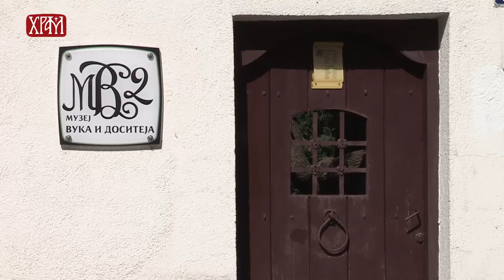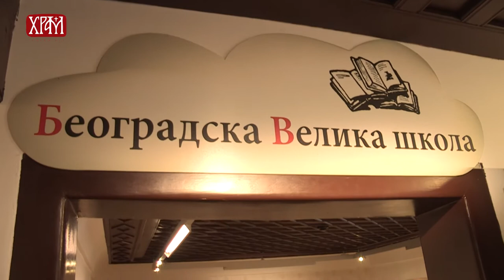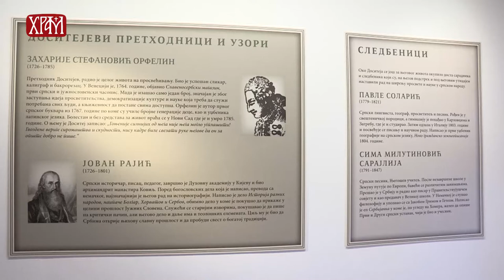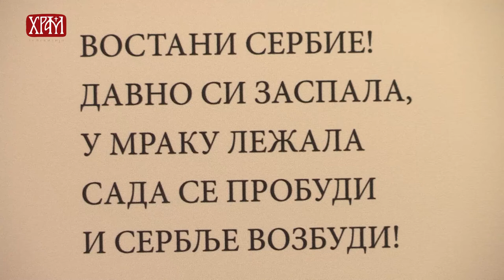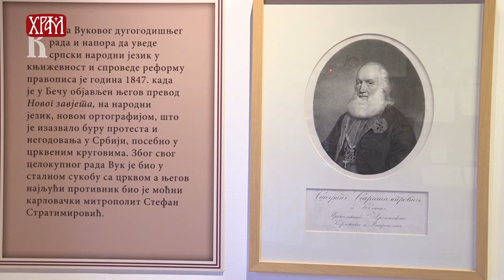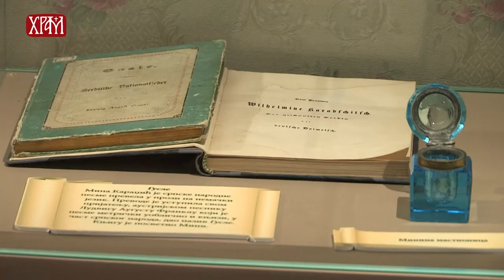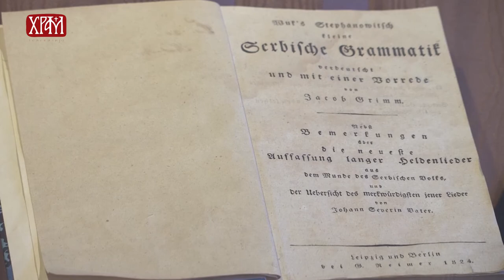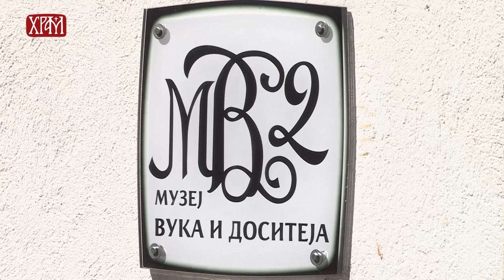Музеј Вука и Доситеја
Меморијални музеј Вука и Доситеја у згради из 18. века са богатом историјом и причом о реформаторима српског језика и периода просветитељства.